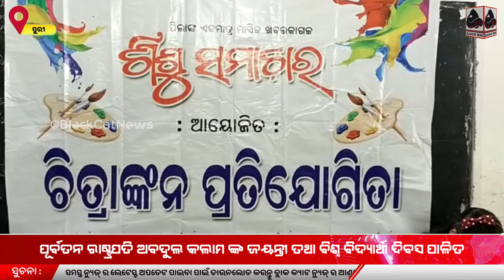ପୂର୍ବତନ ରାଷ୍ଟ୍ରପତି ଅବଦୁଲ କଲାମ ଙ୍କ ଜୟନ୍ତୀ ତଥା ବିଶ୍ୱ ବିଦ୍ୟାର୍ଥୀ ଦିବସ ପରିପ୍ରେକ୍ଷୀରେ ପ୍ରତିଯୋଗିତା।